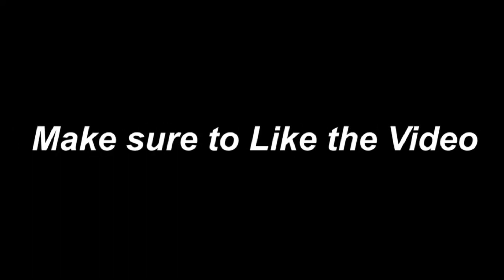Taming.io - Kill Compilation Of Some Pets in taming io # 2